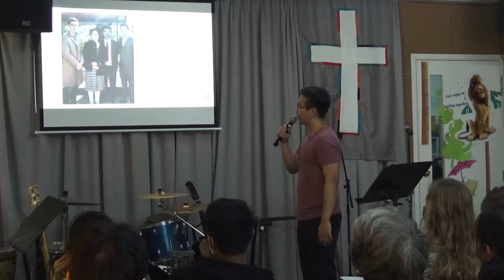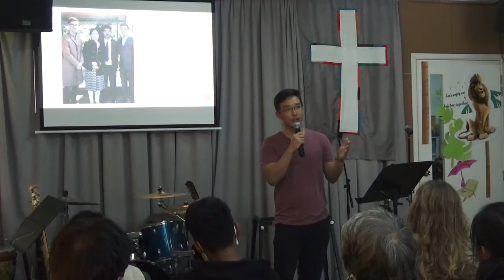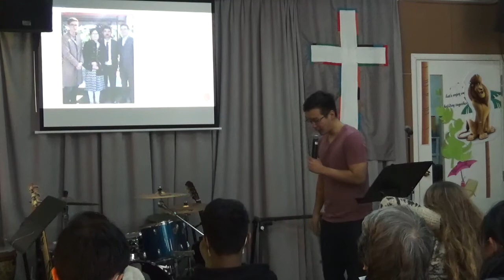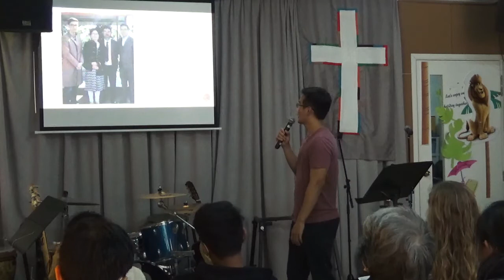Faithfulness (2 Feb 2020)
Sermon by Barjona on Faithfulness (Fruit of the Spirit)